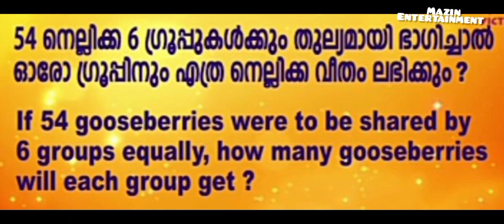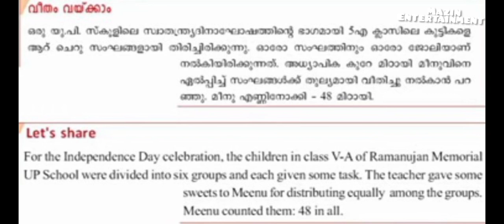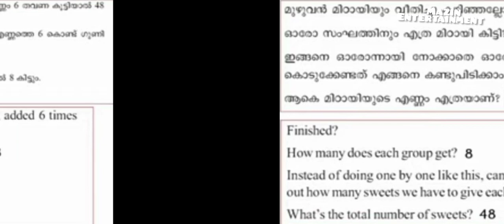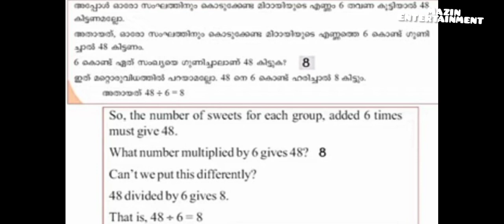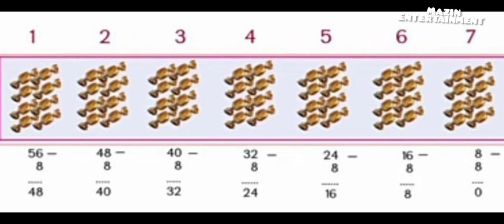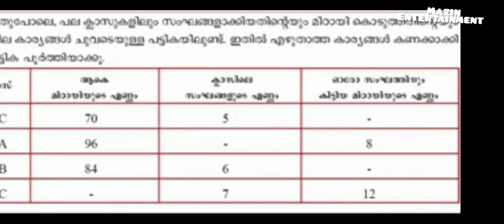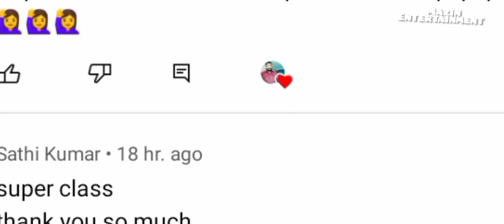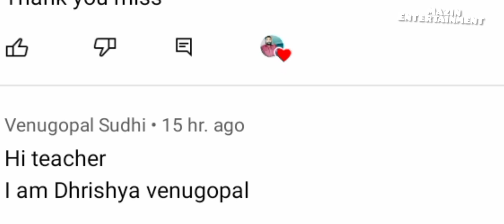# first Bell class STD 5 -mathematics equal sharing -October 8, 2021# worksheet #